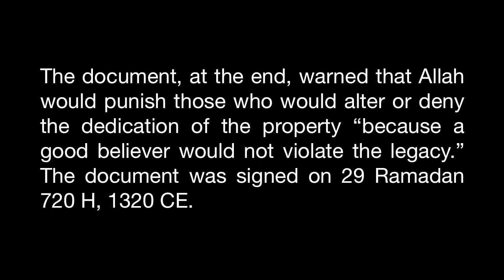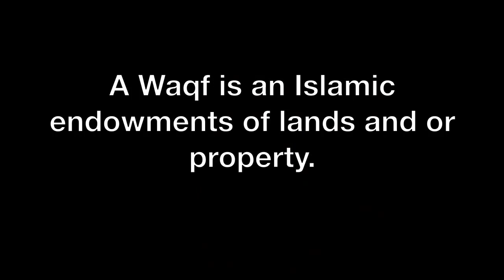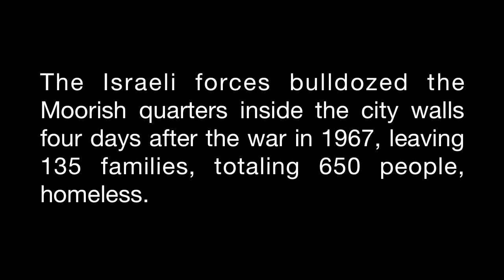KHAZARS DESTROYS MOORISH LANDS IN MODERN JERUSALEM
REDEEMING THE JEWISH SLAVE TRADERS:

LOST BOOK OF THE HOLY ENOCH CALENDAR VOL.1